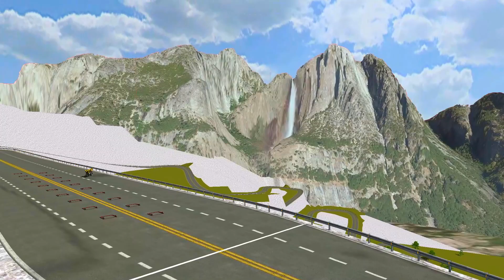MX BIKES YAMAHA R1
Yamaha R1 by @Furox / Discord: GothBoi44#81211